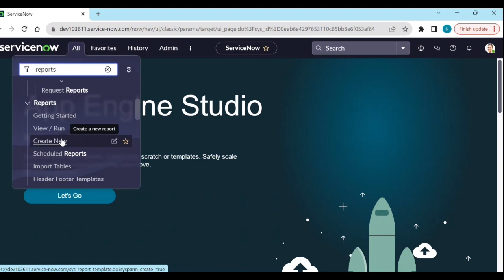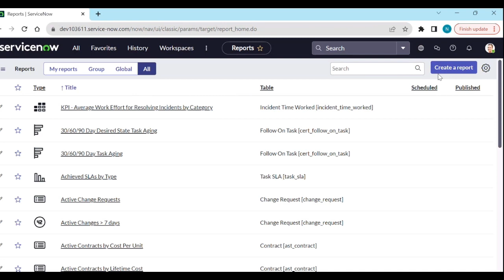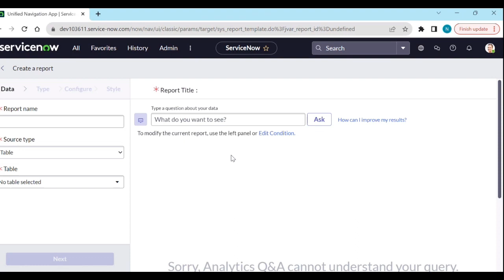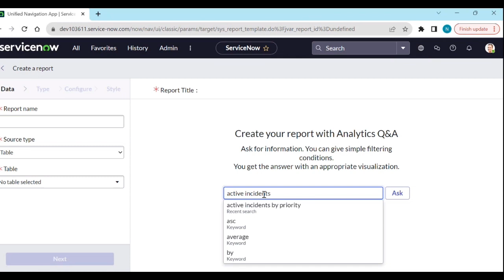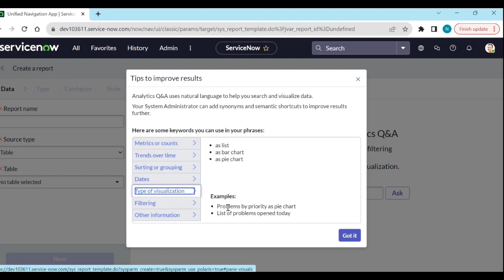ServiceNow Reports Session 10 : create a report using Analytics or NLU | Analytical reports